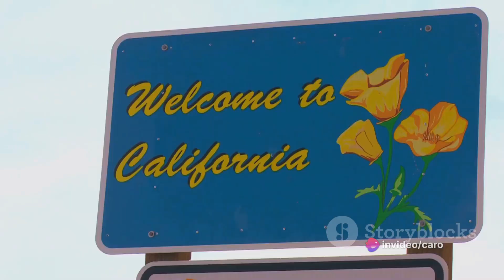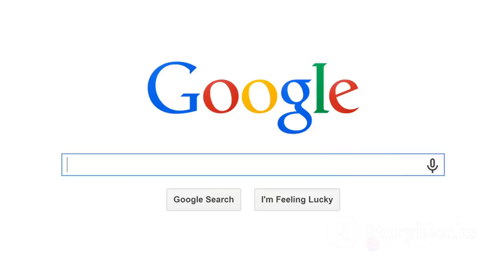InventingDaily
Google is threatening to pull news from California. California wants news feeds to pay. Would you pay for Google News?